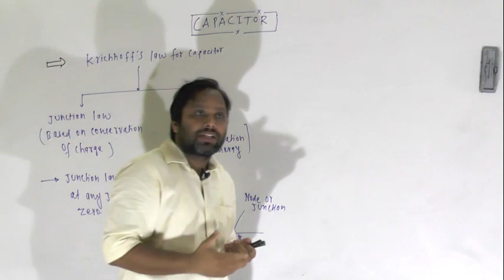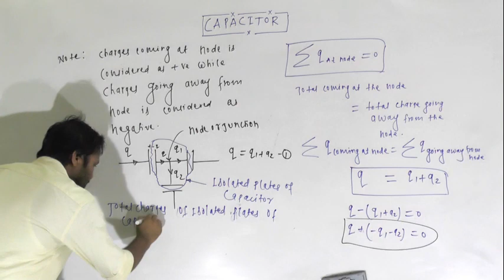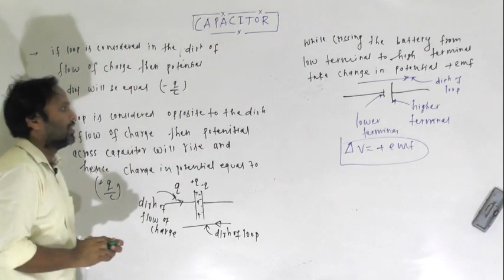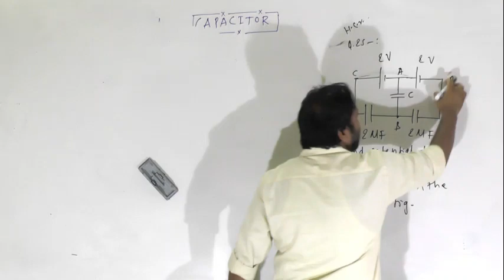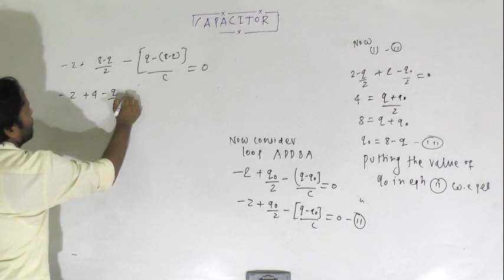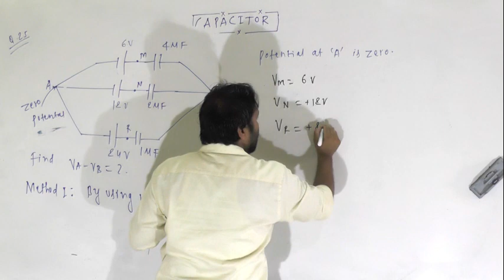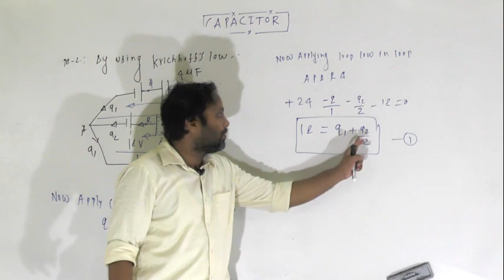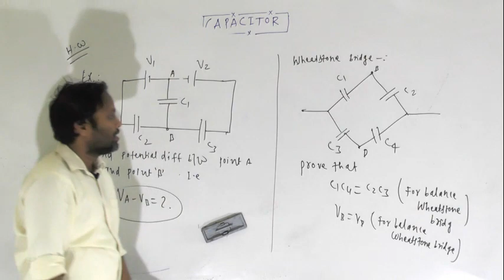CAPACITOR PART 8 CLASS 12TH